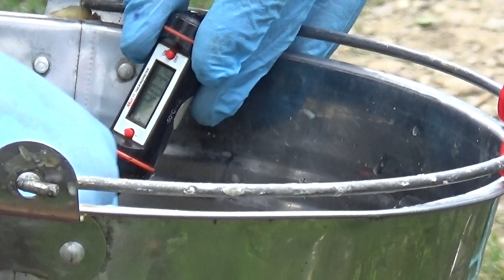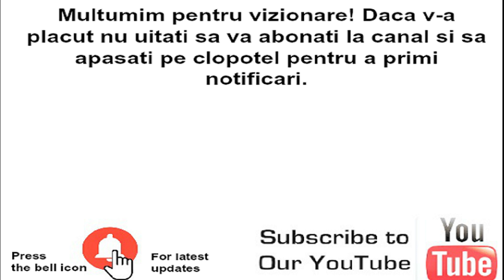Săpun de casă făcut la țară prin metoda ,,la rece''. Rețeta săpun de casă și modul de preparare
În acest videoclip vă prezentăm modalitatea noastră de  preparare a săpunului de casă prin  metoda ,,la rece''   Rețeta săpun de casă: 3 kg de untura 423 gr sodă și 1 kg lichid (apa o cântărim)!
Am folosit grăsime de porc, infuzie de plante (mentă, busuioc, crăițe) și soda caustică puritate 98%.
Pentru cine dorește să încerce, recomandăm pentru început să facă o cantitate mai mică și să folosească ECHIPAMENTUL DE PROTECȚIE nu doar la început ci de fiecare dată!
Puteți să vă creați propria rețetă de săpun în funcție de uleiurile de care dispuneți folosind calculatorul de săpun
Mult succes în arta săpunăritului!